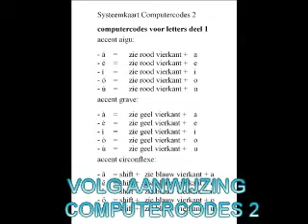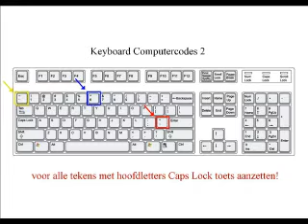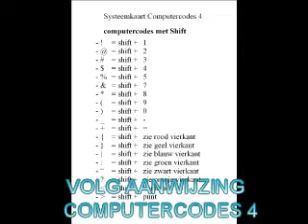COMPUTERCODES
MARTIJNPROJECT
VAN COMPUTERCODES VIA INPUT VAN HET KEYBOARD